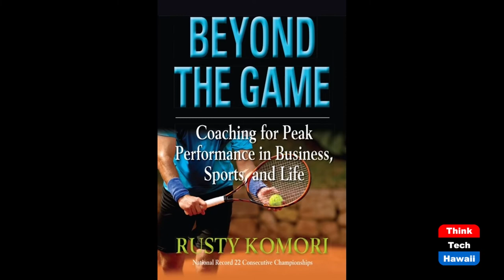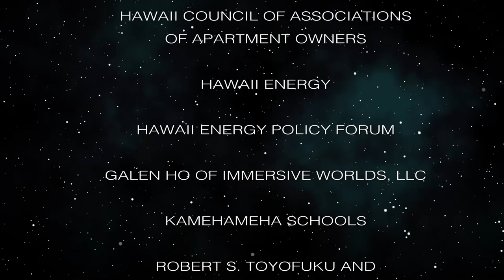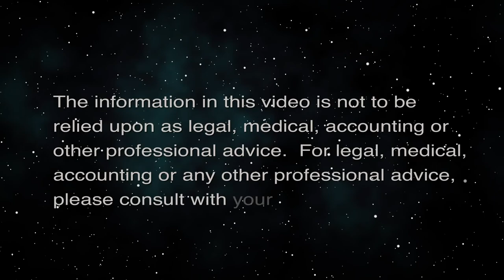DDC Consulting Principal Donalyn Dela Cruz (Beyond the Lines)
Beyond Strategic Communications.  The host for this episode is Rusty Komori.  The guest for this episode is Donalyn Dela Cruz.

We talk with Donalyn about her experiences as a KHON2 TV news reporter and spokesperson for US Senator Daniel Akaka and Hawaii Governor Neil Abercrombie and how she brings a unique understanding of messaging to meet community needs based on local and national political insight.